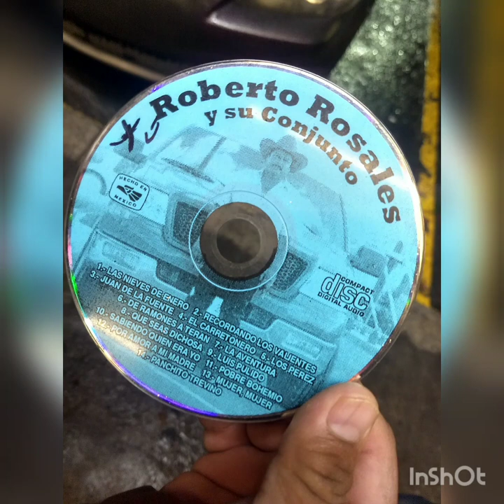De Ramones a teran-Roberto Rosales (Cover)